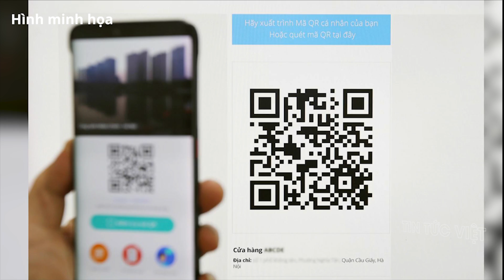Khởi tố 15 đối tượng hành hung làm 13 Công an bị thương | 🔥 Tin An Ninh Cực Nóng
🔥 Tin An Ninh Cực Nóng Trưa 30/11 | Khởi tố 15 đối tượng hành hung làm 13 Công an bị thương

00:44 Sạt lở nghiêm trọng đe dọa "xóa sổ" nhiều nhà dân
02:42 Khởi tố 15 đối tượng hành hung làm 13 Công an bị thương
04:41 Phạt 15 triệu đồng chủ nhà hàng không thực hiện quét QR Code
05:37 Chồng mất vì Covid-19, mẹ nhẵn túi địu con sơ sinh đi 200km về quê trong cơn mưa tầm tã
07:14 Cụ ông 83 tuổi lên Sài Gòn tìm việc, tối ngủ gầm cầu: MTQ xác minh sự thật khác